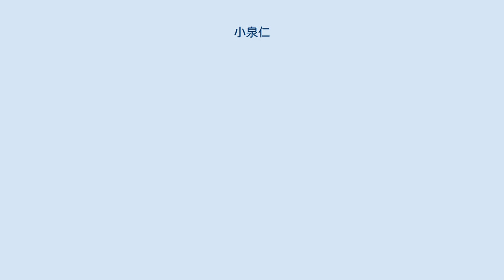小泉仁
小泉 仁（こいずみ ひとし、1974年7月19日 - ）は、日本のフィギュアスケート選手（アイスダンス）。
現在はコーチ。
パートナーは木下亜希子、羽吹ユキ、渡辺心。
1993年全日本選手権2位。
埼玉県出身。
埼玉県立大井高等学校卒業。
日本大学中退。
 埼玉県出身。
日本大学中退。
 1991年、木下亜希子とカップルを組み、全日本ジュニア選手権に出場し3位入賞する。
1993年より羽吹ユキとカップルを組み直し、同年の全日本選手権で2位に入る。
1994年、NHK杯に出場し11位、全日本選手権では3位に入った。
 選手引退後はプロスケーターに転向し、プリンスアイスワールドやディズニー・オン・アイスなどに参加した。
大阪府守口市にあった守口スポーツプラザVIVAスケート（閉業）のコーチも務めた。
 現在は大阪市浪速区にある浪速アイススケート場でインストラクターを務め、一般客や子供たちのレッスンなども行っている。
 ^ 日本オリンピック委員会 ^ 日本スケート連盟 フィギュア歴代記録 アイスダンス Archived 2014年2月19日, at the Wayback Machine. ^ Sportuitslagen.org ^ 日本フィギュアスケーティングインストラクター協会 ^ “浪速スポーツセンター・屋内プール”. meijisp.jp. 2018年12月18日閲覧。